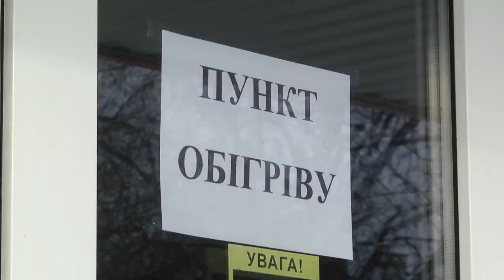У Шостці на час морозів організовано безкоштовне харчування для тих, хто цього потребує. 23.12.2021